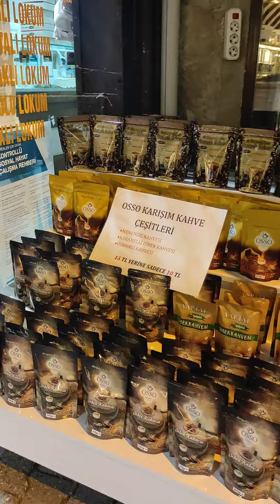Safranbolu da bir gece